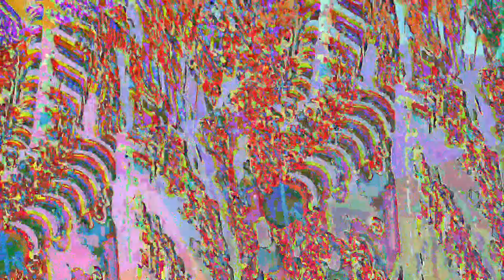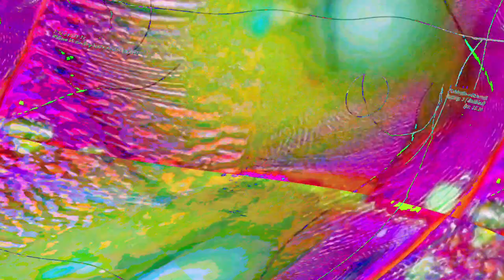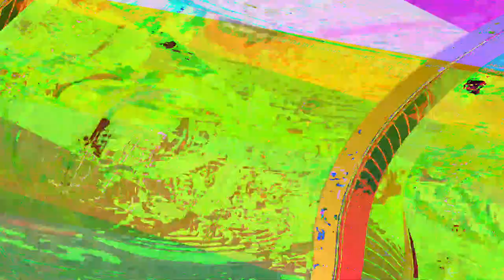[EPILEPSY WARNING] Movie 23 06 14 00h56m42s